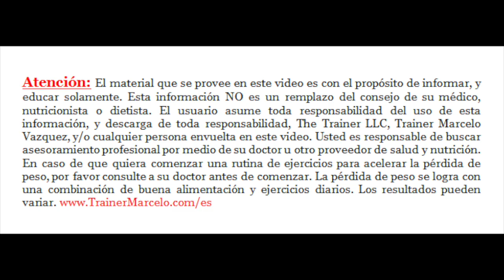S.A.TV #211: Desde Radio Informacion - Bajar de Peso, Nutrición y Mucho Mas…/Trainer Marcelo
Hola, mi gente activa! Tengo el agrado de presentarles mi segmento de radio donde cada Miércoles estaré respondiendo preguntas de salud, nutrición, ejercicios y por supuesto, de como bajar de peso… en vivo! (por Facebook live), así que me sigues en mi página Salud Activa TV para estar al tanto.

Para aquellos que no me conocen, o que son nuevos en mi canal acá les comento un poco de mí. Tengo 45 años, soy entrenador personal certificado, coach nutricional, y llevo más de 20 años en el campo del deporte, nutrición y el fitness. Suficiente tiempo para entender y ayudar a la gente a bajar de peso en forma saludable.

La gente tiene muchas dudas en el campo del fitness y la buena alimentación, y la mayor parte del tiempo son guiados en la dirección equivocada por personas que "escuchan" cosas por aquí y por allá de fuentes poco confiables. La conclusión es, que la información es errónea, la gente se confunde, y se desanima en perseguir sus metas de bajar de peso.

Entonces, en estos segmentos de radio encontrarás todas las respuestas a las preguntas más frecuentes de cómo adelgazar, encontrar tiempo, y poner en práctica una rutina de ejercicios desde la comodidad de tu casa, u oficina.

Mi mayor compromiso es ayudarte a adelgazar y construir el cuerpo que tanto haz soñado. Aprende mis estrategias y hazme parte de tu equipo. No te pierdas mis segmentos de radio, y veras como bajas de peso rápidamente. Que tengas un día saludable! - Trainer Marcelo Vazquez